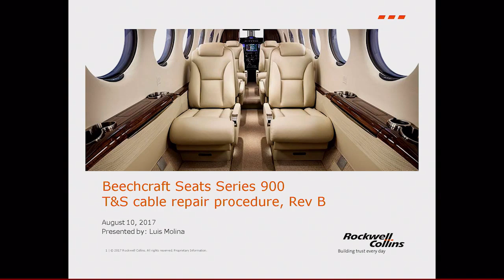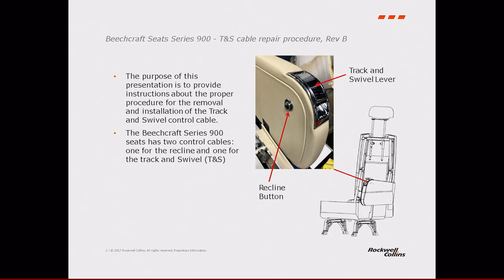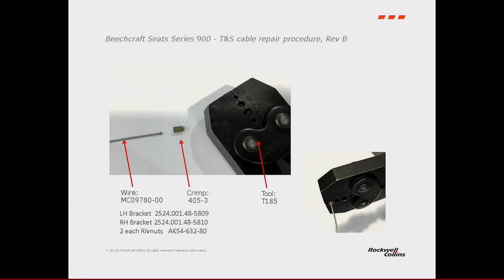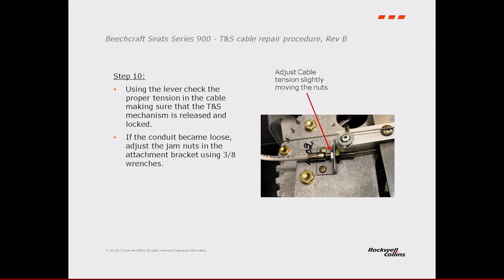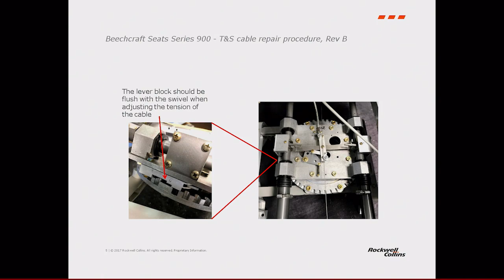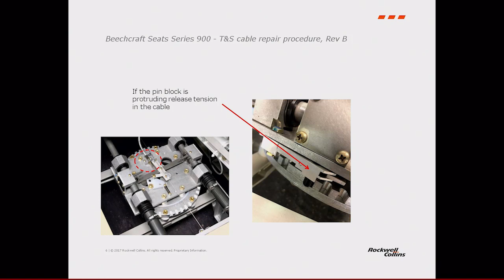King Air Passenger Seat Control Checks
This video illustrates how to replace the control cable for the swivel lock however it also illustrates how to loosen the cable so the arm rest control lever can be removed without damaging the cable bracket in the arm rest. This exercise is meant to accomplish 2 goals.

1. Make sure the currently install  bracket is not damaged and if it is it is replaced
a. A secondary goal is to see how many of the brackets in the aircraft are actually bent or broken.
2. Make sure all the seat adjustments are properly adjusted